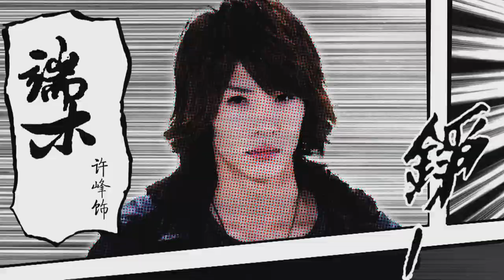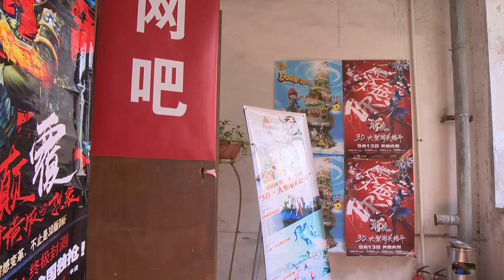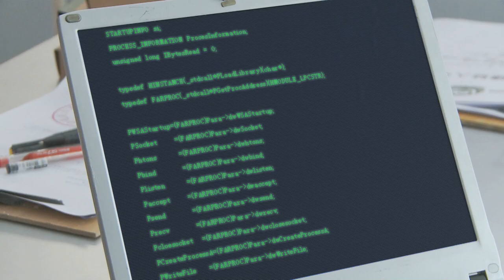【官方Official】铠甲勇士拿瓦 第35集 - Armor Hero LAVA _ EP35